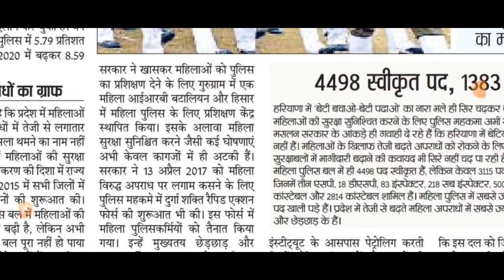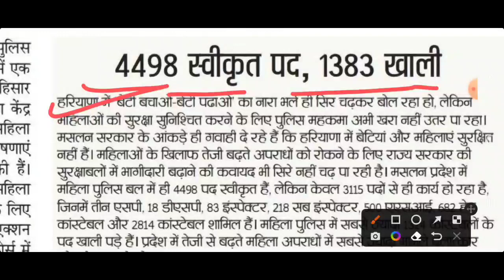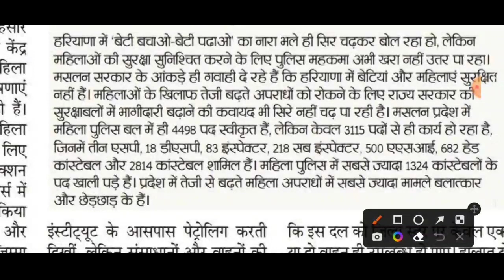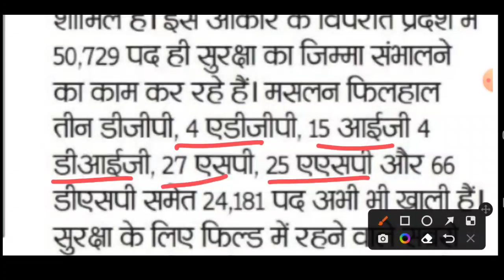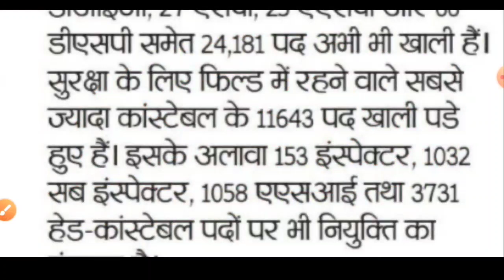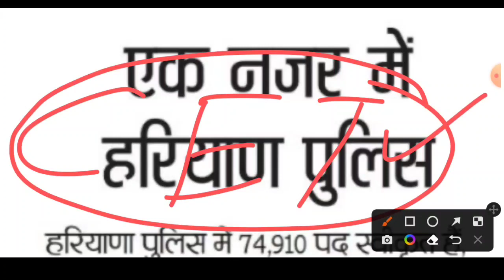HSSC CET Police New Vacancy 2022 | Haryana Police Constable Result| हरियाणा पुलिस भर्ती की बड़ी खबर